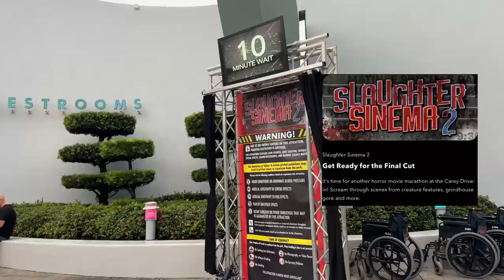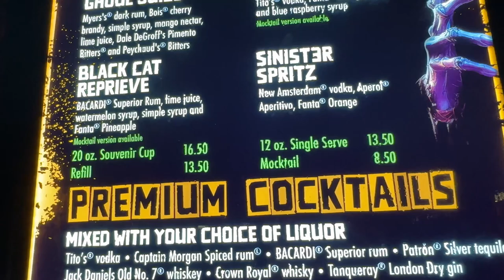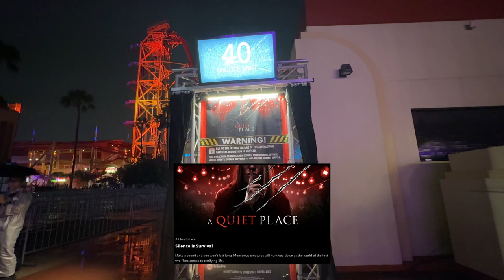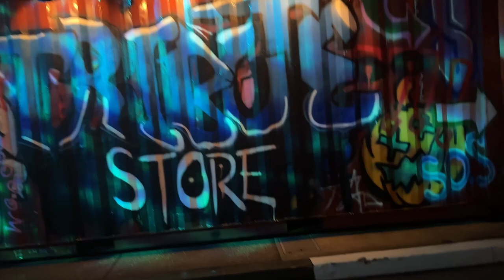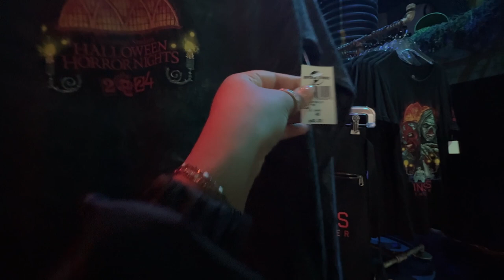Halloween Horror Nights 2024: We Did All 10 Houses in One Night 👻💀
Okay, so, I finally did it! I conquered Halloween Horror Nights. All 10 haunted houses. In one night. I know, I know, it sounds crazy, but the rain really helped us out here

Now, before you ask, no, it wasn't that scary. I mean, there were definitely some jump scares and creepy moments, but overall this year was one of the tamer ones.

The only downside to the night was the rain. It really cut down on the scare actors in the scare zones, which was a bit disappointing. But hey, at least the crowds were super small, so we didn't have to wait in line for hours.